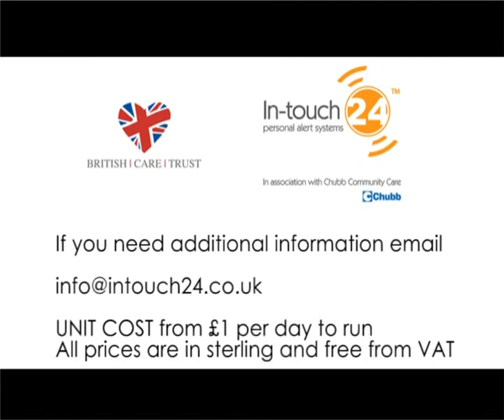Introduction to Intouch24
Intouch24 and British Care Trust Introduction to Telecare services. In association with Chubb Community Care and Senior LinK Eldercare UK. Telecare services to English speaking people in Europe